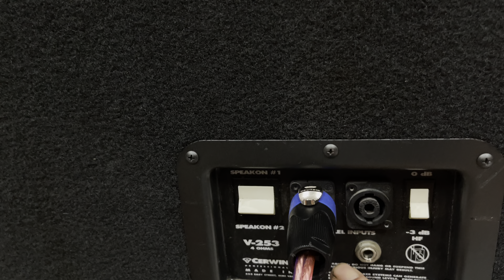Thử Cặp Loa Mỹ Cerin-Vega V-253